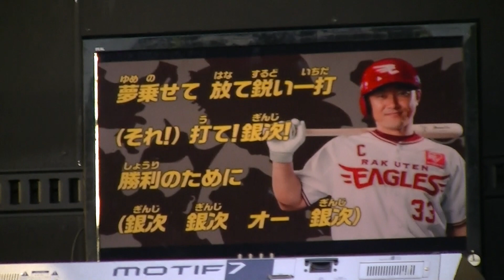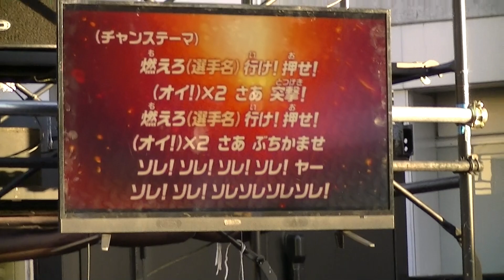令和元9/24 ソフトバンク＆楽天 {応援レクチャー②｝